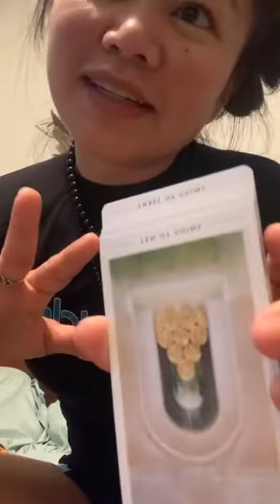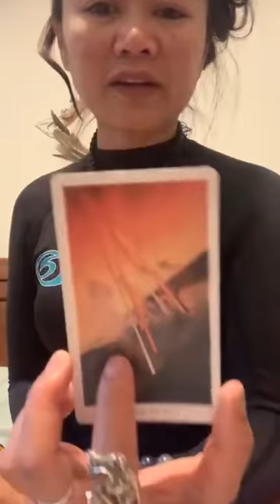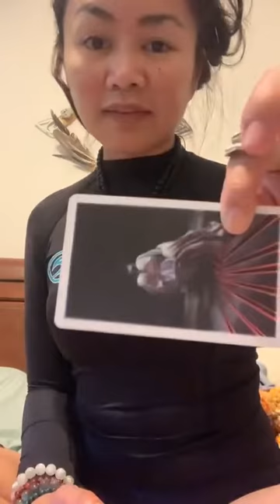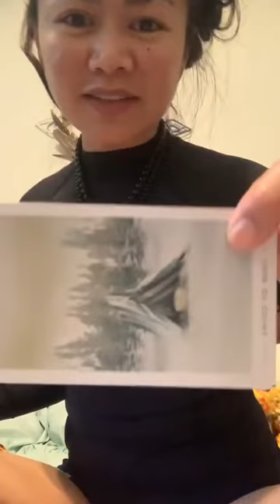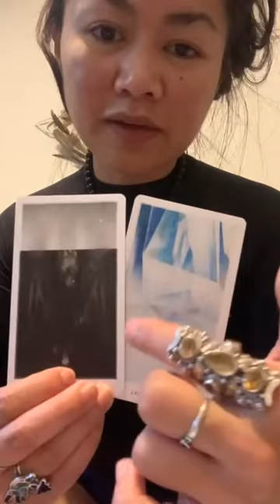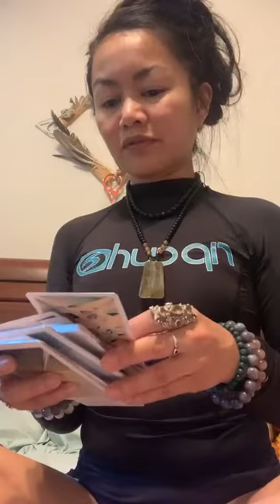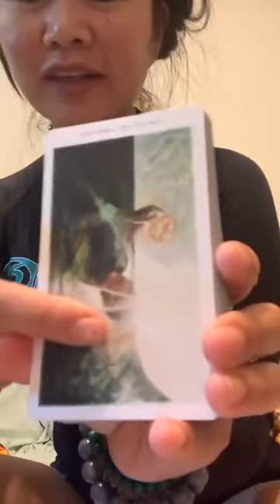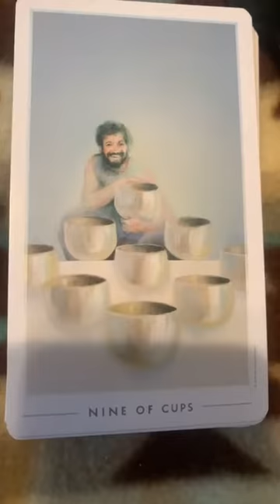September 23, 2022 | Leadership Back Pocket Deliverables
✨🖖🏼 & Welcome!

Premise: From one of my IG LIVE’s. No sync Issues. Just liked enough to make a home for it here too.

Transformation & the UTurn as an AllInOne package. PreciousCargo w its messaging uniquely encoded.
It clicked this morning. That’s all I have to say atm.
Oh yeah & TimeToGetReady; GRWM. OnYourMarks GetSetGO!
AngelNumbers #748 am post time & #5259 full length.
P.s.

▶️ Top Of The World
▶️ TBA

Using: TheFountainTarot &

I’m here T🧿🧿:
….🔮 for PrivateReadings

📬: The InnerWild
…for ✌🏼😊mail.